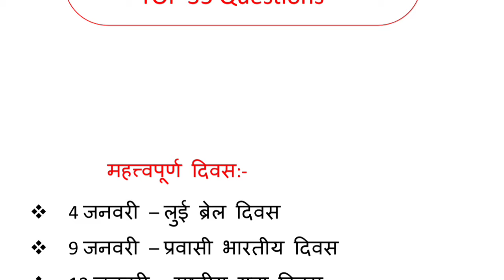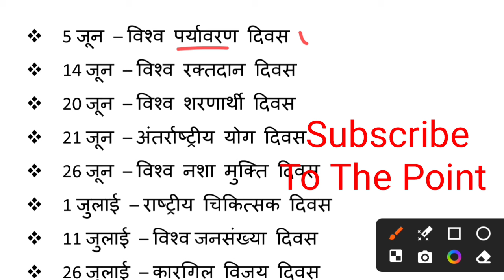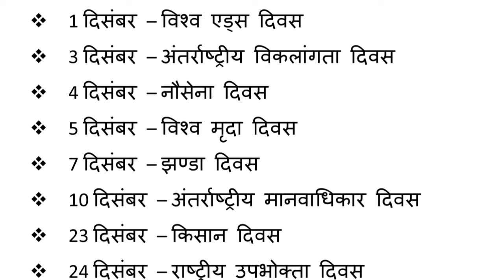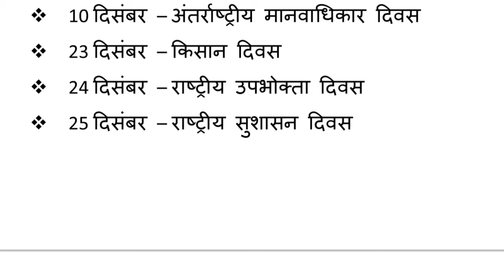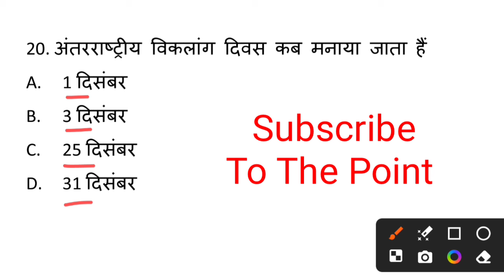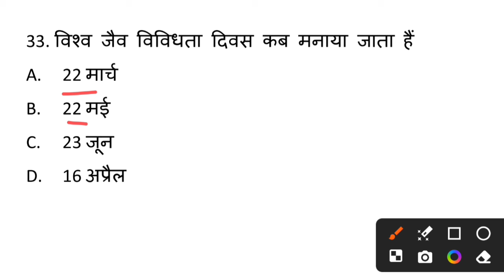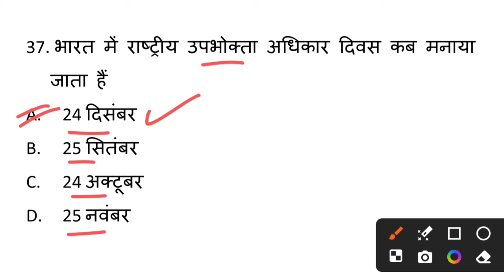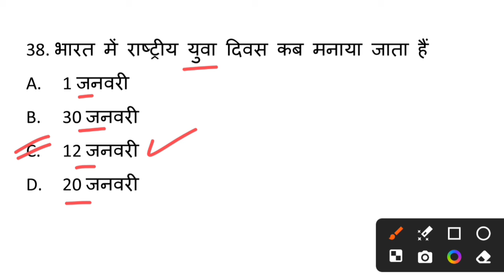up police | राष्ट्रीय एवं अन्तर्राष्ट्रीय दिवस | up police gk gs classes | 2 नंबर पक्के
up police rastriya evam antarrastriya divas
राष्ट्रीय एवं अन्तर्राष्ट्रीय दिवस
up police gk gs classes
प्रमुख दिवस
pramukh divas
up police constable bharti notification 2023
up police syllabus 2023
up police gk previous year question paper 2018
up police hindi previous year question paper 2018
up police hindi solved previous year question paper 2018
up police hindi solved previous year question paper
up police previous year question
up police solved previous year question paper 2018
up police exam pattern 2023
up police hindi solved paper
up police hindi classes 2023
up police gk classes 2023
police constable previous year question paper
up police solved previous year question paper
up police previous year question paper solved
up police set paper in hindi
up police ke previous year paper
up police ka previous paper
up police ka previous paper math
up police solved paper
up police previous year question paper hindi
reasoning previous question papers up police
up police constable reasoning previous year question paper
upp constable reasoning previous year question paper
up police 2018 ka paper hindi
previous year up police constable paper
up police solved paper book
up police ke important question
important questions for up police constable
upp previous year paper practice set
पुलिस कांस्टेबल में पूछे जाने वाले प्रश्न
up police gk previous year question paper 2019
up police solved previous year question paper 2019
gs solved paper in hindi
up police solved paper 2019
up police paper 27 january 2019
up police 2018 ka paper analysis
gk gs question up police
gk gs upp constable
uttar pradesh police model paper
uttar pradesh police paper 2022
up police gk quiz
up police gk gs previous year question
up police gk previous year question
 police previous year question paper gk gs
up police constable previous year question paper